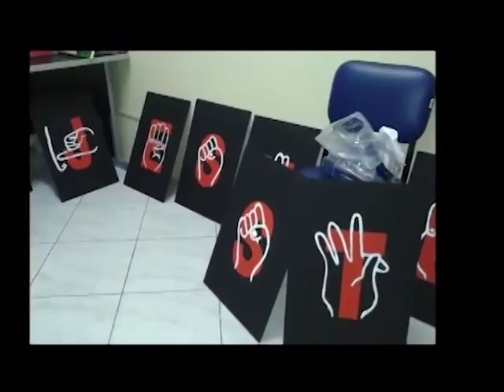Boas Novas no AR - Ministerio Soteria